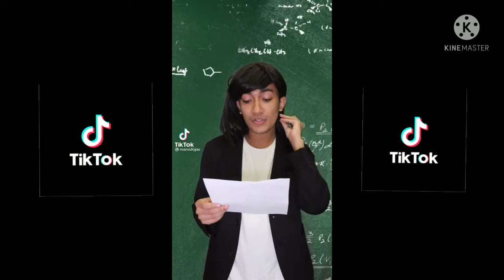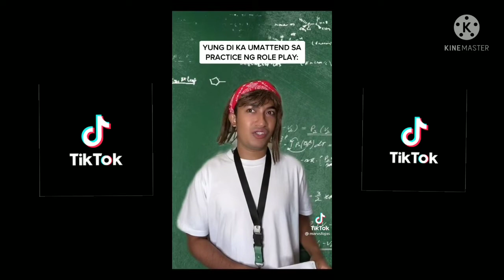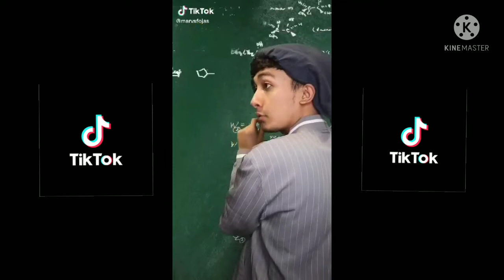MARVIN FOJAS FUNNY TIKTOK VIDEOS COMPILATION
MARVIN FOJAS TIKTOK